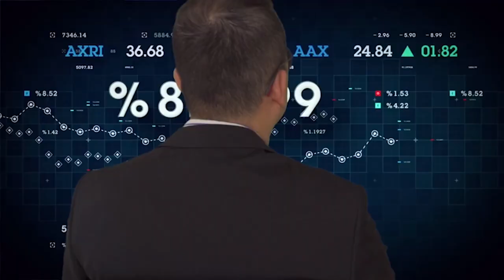한달만에 코스닥 50%상승! 오를땐 뭘 해야하나